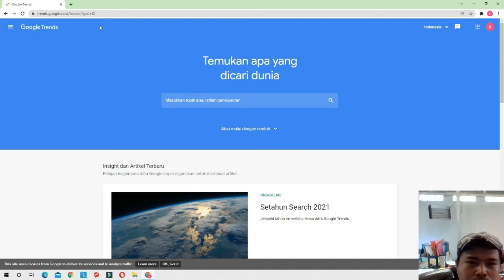Ada apa dengan selebgram TE Semarang sampai trending topik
Ada apa dengan inisial selebgramTE Semarang sampai topik?
Memang di Negara +62 topik seperti ini cepat buming ya.

fiuhhhhh